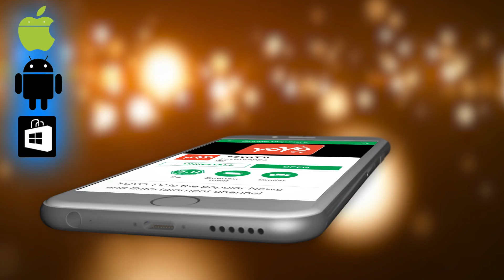ನುಗ್ಗೆಕಾಯಿ ನೀವು ತಿನ್ನುತ್ತಿದ್ದೀರಾ ? ಹಾಗಾದ್ರೆ ತಪ್ಪದೆ ಈ ವೀಡಿಯೋ ನೋಡಿ ! Are You Eating Ridge Drumsticks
Are You Eating Ridge Drumsticks ನುಗ್ಗೆಕಾಯಿ ನೀವು ತಿನ್ನುತ್ತಿದ್ದೀರಾ ? ಹಾಗಾದ್ರೆ ತಪ್ಪದೆ ಈ ವೀಡಿಯೋ ನೋಡಿ ! YOYO TV Kannada

8 Health benefits of drumsticks
Eat them for a healthy you! Drumsticks, also known as 'Shajan' in hindi, are packed with valuable minerals and proteins. ...
It builds strong bones. ...
It promotes blood purification. ...
Lowers blood sugar levels. ...
Relieves respiratory problems. ...
Reduces risk for pregnancy complications. ...
Protects against infections. ...
Improves digestion.